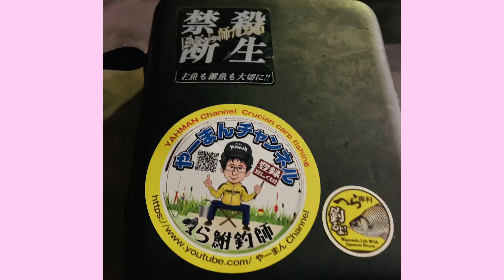やーまんchannelさんがひだ池でヘラブナを釣りあげる！【やーまんchannel 】【トーベエ釣三昧】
トーベエです。
コ⭕️ナ前から約束していた
やーまんchannelさんと初コラボです！
やーまんさん、のび太さんと無茶絡んだの
ですがwww 楽しさのあまり撮影を回して無い😆
あらら、お互いに初対面でしたが
昔ながらの友人のように遊べました。
ヘラブナ釣りは、人を繋げて笑顔を作ります☺️
また、やーまんchannel でもトーベエ
暴れてますので、そちらもご視聴くださいませ！
やーまん、のび太さん、